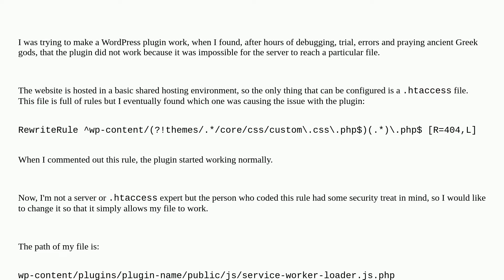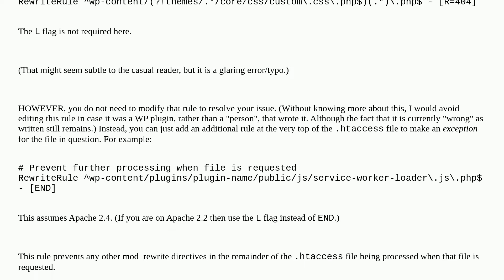Edit .htaccess file to make file accessible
A special thanks goes out to the awesome community

  apache2 .htaccess mod-rewrite